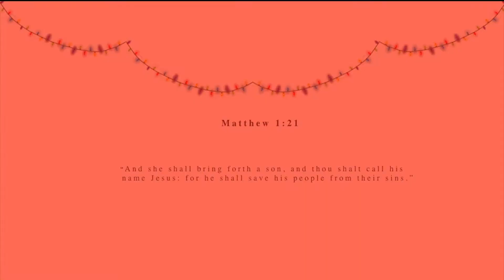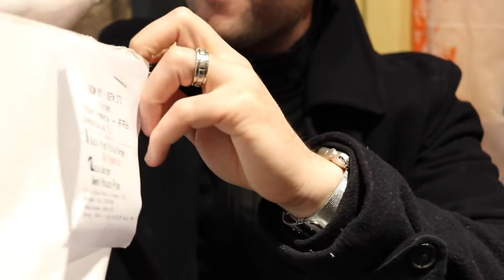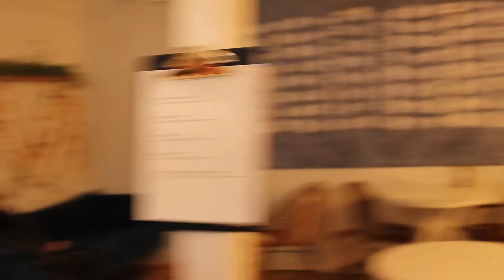Tulsa Mini Vacay Day 1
Hey y'all! If you've been following us in social media, you'll know that we just got back from Oklahoma yesterday! Here is a mini vlog on day 1 in Tulsa.
We hope you enjoy it + Merry C h r i s t m a s.